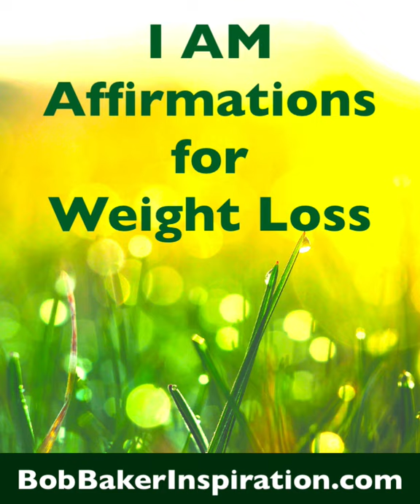MORNING Affirmations for WEIGHT LOSS | Positive I AM Affirmations for Health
You asked for it! More time between these Morning I Am Affirmations for Weight Loss and Health - so you can repeat and fully feel them! Includes affirmations for weight loss, weight loss affirmations, positive affirmations for weight loss, Morning Affirmations, positive affirmations weight loss, affirmations lose weight, positive I am affirmations, weight loss, Affirmations for Health, bob baker affirmations, bob baker meditation, I am affirmations.

DOWNLOAD 6 of my favorite guided meditation and affirmation recordings FREE. My gift to you.

SUPPORT Bob’s mission to spread inspiration throughout the world with a one-time or ongoing donation!

Written and read by Bob Baker. The background music is "Float (Positive Morning Meditation Music)" written and recorded by Bob Baker (c) 2018. You can purchase this and other songs

weight loss hypnosis,
how to lose weight fast,
easy way to lose weight,
naturally lose weight,
how to lose weight naturally,
positive affirmations that work,
positive affirmations that really work,
affirmations that work,
affirmations for positive thinking,
daily affirmations

Personal and Spiritual Growth for Fun People: The Secret Guide to Joy and Prosperity